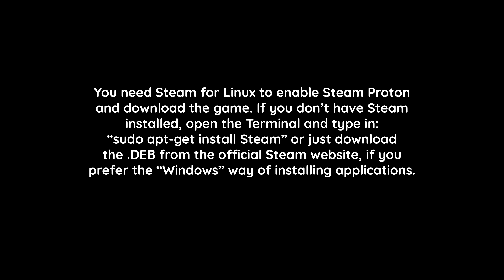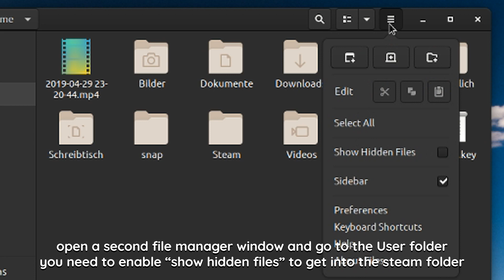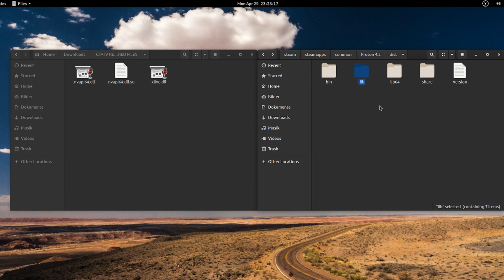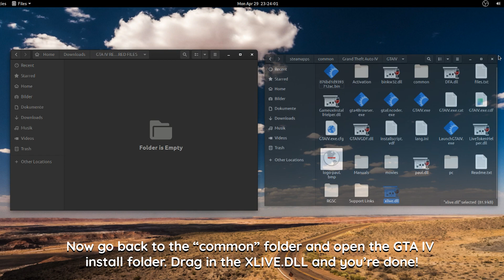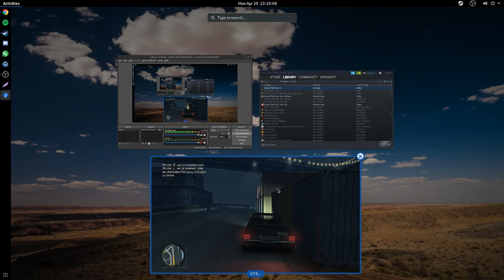How to install Grand Theft Auto IV on Ubuntu Linux 19.04.1 | Steam Proton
Works on 18.04 and 19.04!

PARAMETERS:
-nomemrestrict -norestrictions -percentvidmem 100 -availablevidmem 2048 -noprecache -novblank